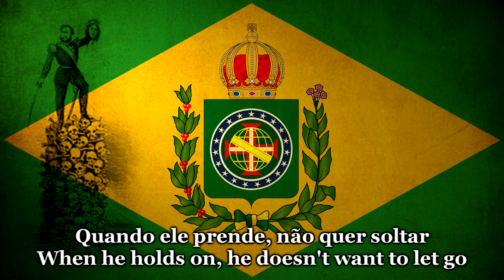O López (The López) - Brazilian song from the Paraguayan war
Francisco Solano López served as the President of Paraguay from 1862 until his death in 1870 and is often remembered for his role as a leader in the Paraguayan War (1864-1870), one of the deadliest conflicts in South American history. His reputation as a bloodthirsty dictator and the war crimes associated with him are closely tied to his leadership during this conflict.

The Paraguayan War began when Solano López, seeking to expand Paraguay's power and influence in the region, embroiled his country in a complex conflict with Brazil, Argentina, and Uruguay. This conflict resulted in immense bloodshed and suffering on all sides. There are several reasons why Solano López is considered a bloodthirsty dictator responsible for war crimes:

1 - Initial Aggression: Solano López initiated the war by declaring war on Brazil in December 1864 and subsequently on Argentina and Uruguay. This unprovoked aggression was seen as a reckless and belligerent act.

2 - Escalation of Violence: During the war, Solano López conducted brutal military campaigns, employing ruthless tactics and excessive use of force. He forced the forced recruitment of young Paraguayans and used them as soldiers in inhumane ways, resulting in a high mortality rate among them.

3 - Internal Repression: Solano López also brutally suppressed internal opposition. Anyone considered a threat to his regime was pursued and often summarily executed.

4 - Disastrous Strategy: His reckless military strategy led to bloody battles and the destruction of a large part of Paraguay. He insisted on continuing the war even when the chances of victory were minimal, causing the deaths of thousands of his own citizens.

5 - Use of Civilian Attacks: On several occasions, Solano López ordered attacks on cities and unarmed civilians, resulting in indiscriminate killings and brutality.

6 - Devastating Outcomes: The Paraguayan War had a devastating human cost. It is estimated that up to 90% of Paraguay's male population was killed during the conflict, and the country was reduced to a state of economic and social ruin.

In summary, Solano López is remembered as a bloodthirsty dictator primarily due to his actions during the Paraguayan War, which resulted in one of the bloodiest and most destructive conflicts in South American history. His involvement in the war, brutal military tactics, and determination to continue the conflict despite a high human cost link his leadership to war crimes and brutality.